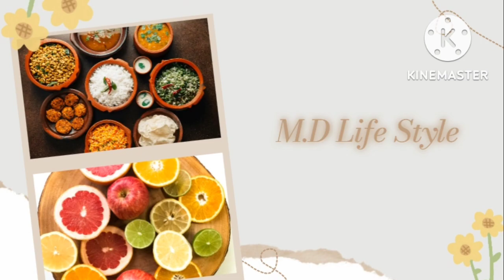Full sleeves shirt 👕/Fabric cotton mix/combo offer 4pcs💯🥰🥰 M.dlifestyle